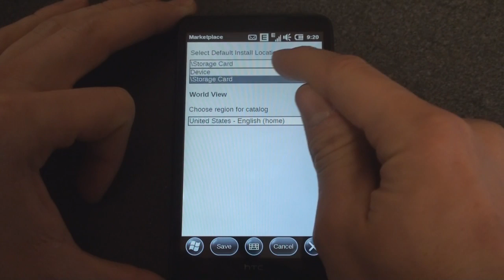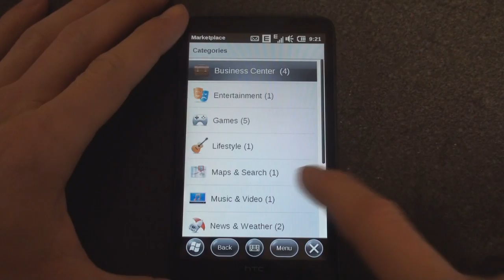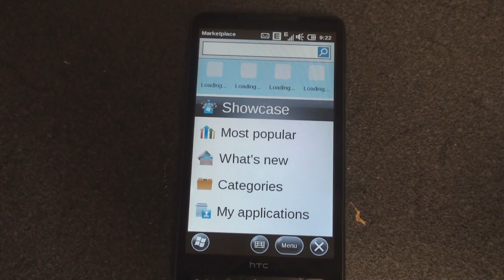New Version of Windows Marketplace for Mobile | Pocketnow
This new version of the app store for Windows Mobile lets you save apps to the storage card, plus switch regions